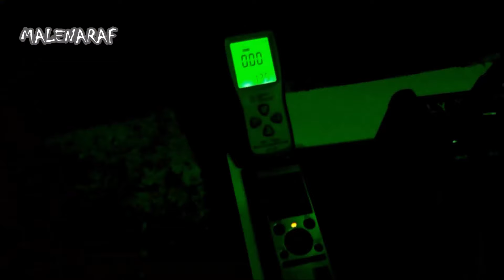Σαντορίνη και η Χαμένη Πόλη της Ατλαντίδας - Santorini and the Lost City of Atlantis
malenaraf, Σαντορίνη και Χαμένη Ατλαντίδα, Πλάτων, Τίμαιος, Άτλαντες, Research, Έρευνα, Μύθος ή Πραγματικότητα;